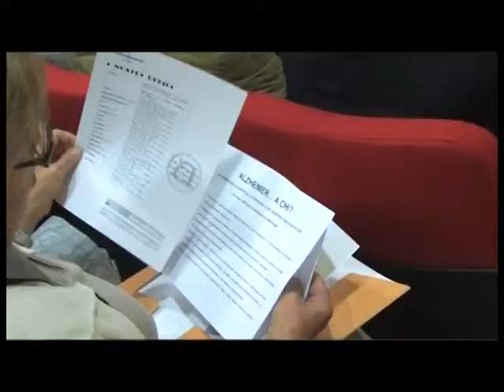Mondo Artigiano - Puntata del 15 aprile 2015